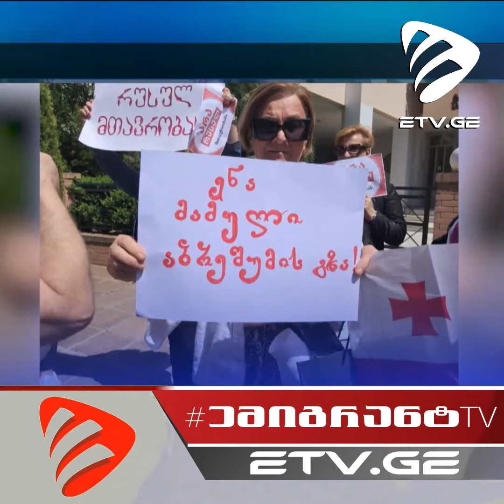🔴 ქართველ ემიგრანტთა საპროტესტო აქცია ათენში - არა რუსულ კანონს !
🎥 წყარო: ტ/კ "ფორმულა"